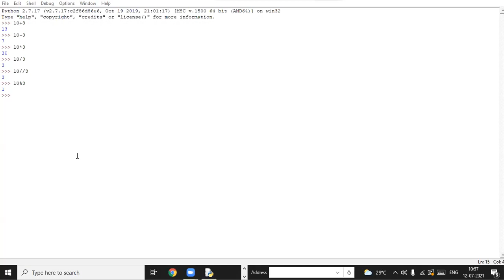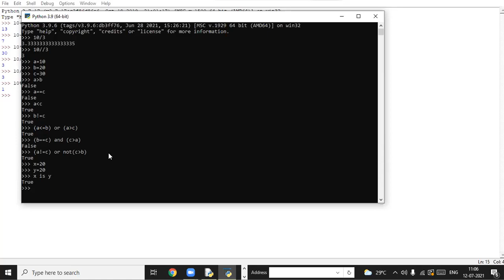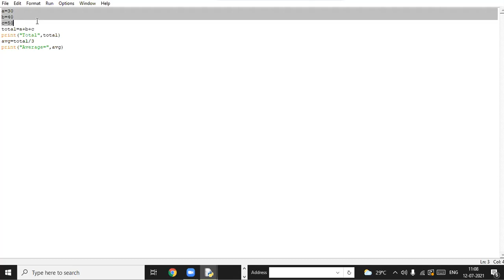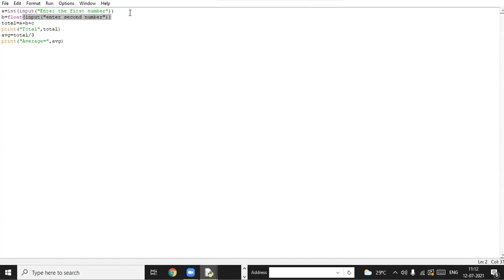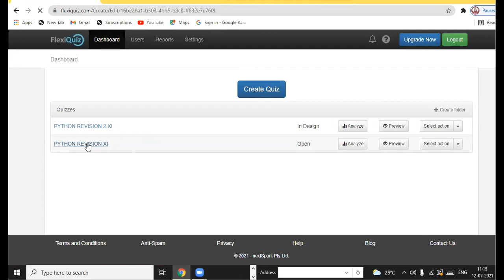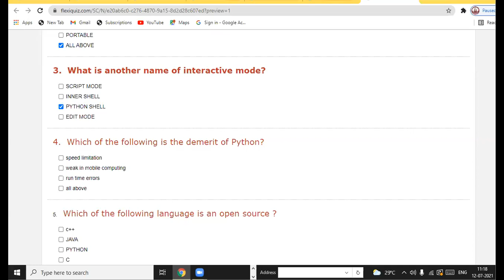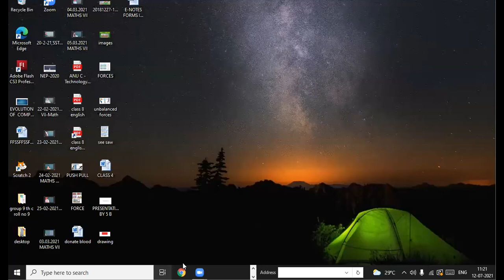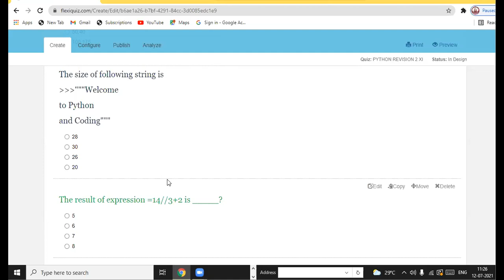12 07 21 XI SCI COMPUTER SCI